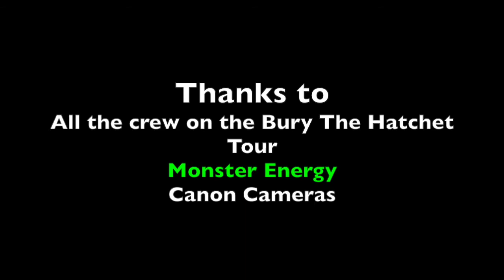Survive This! Where I Belong Tribute Video